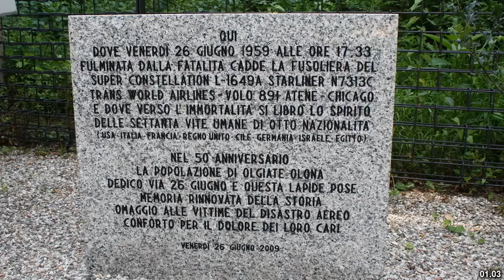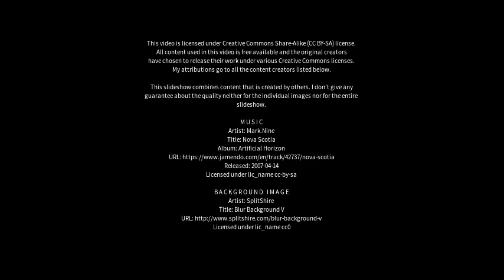Best places to visit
Best places to visit - Olgiate Olona (Italy) Best places to visit - Slideshows from all over the world - City trips, nature pictures, etc.